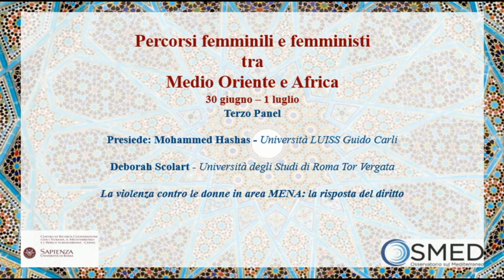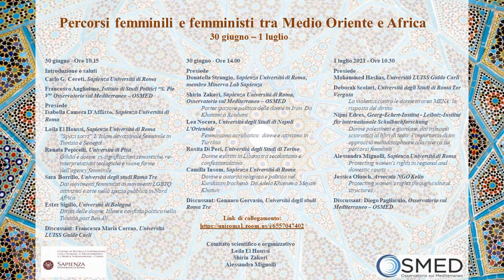Panel, III/I - Deborah Scolart, La violenza contro le donne in area MENA: la risposta del diritto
Percorsi femminili e femministi tra Medio Oriente e Africa
30 giugno – 1 luglio
Deborah Scolart, Università degli Studi di Roma Tor Vergata
La violenza contro le donne in area MENA: la risposta del diritto